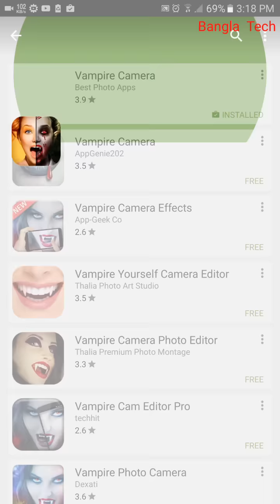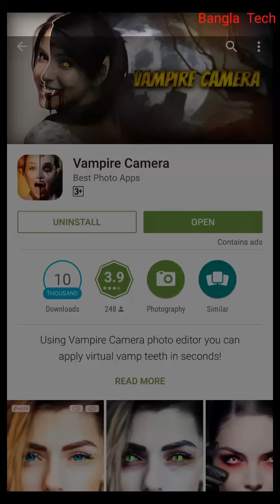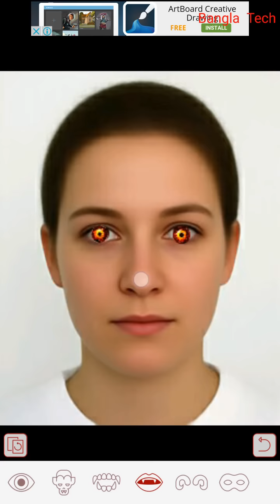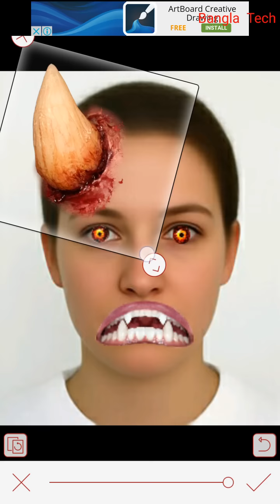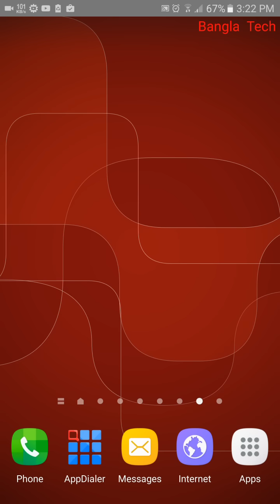মজার ১টি সফটওয়্যার দিয়ে যে কোন ছবি কে ভূতের ছবি করে ফেলুন।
If you like my video Please:

Like|Share|Comments